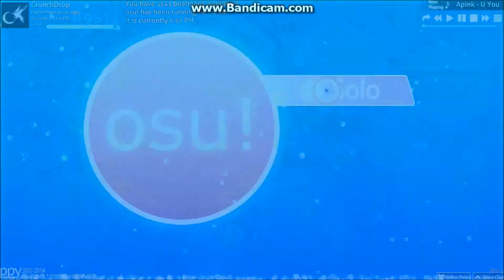Osu! Taiko - U You